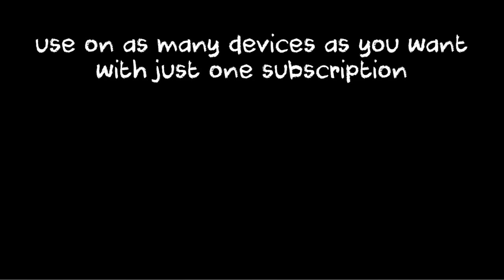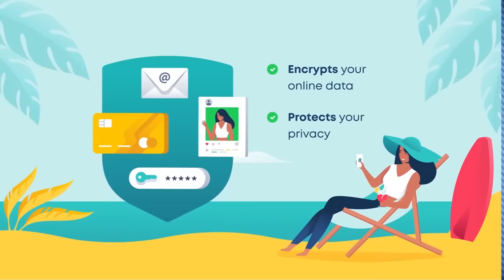AFTER 2 is hilariously dumb...